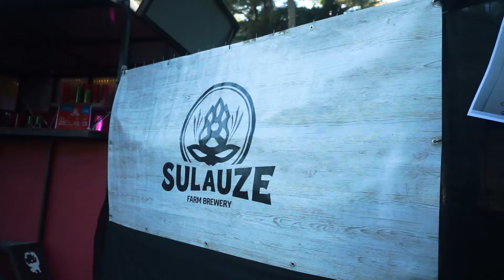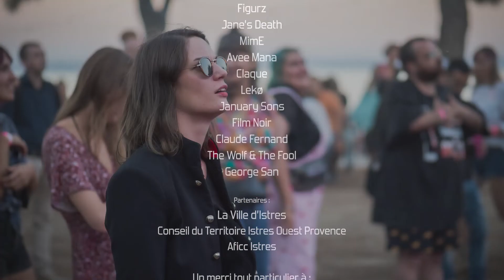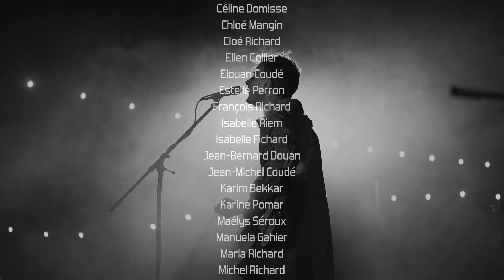Retour sur La Guinguette Sonore 2022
Vie Provençale nous offre un beau souvenir de la quatrième édition du festival à travers l’œil aiguisé de Simon Quenu à la réalisation!